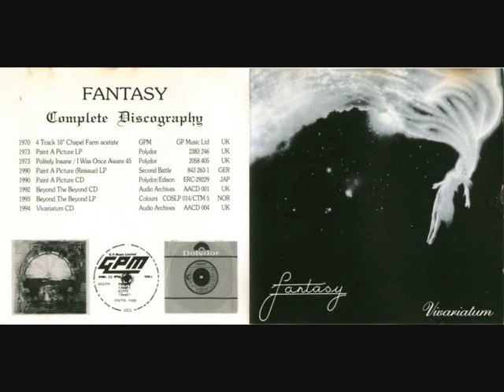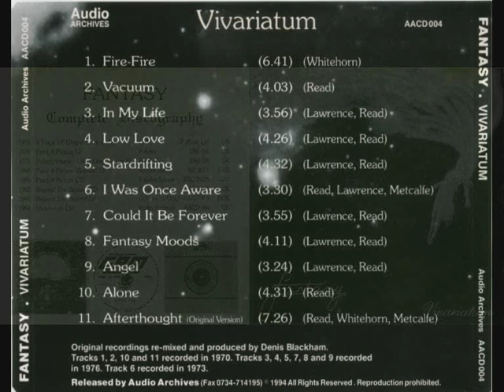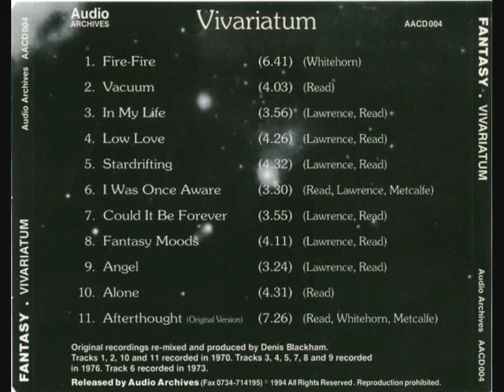"Afterthought" by Fantasy (UK, 1970)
The story of this band started at the Chapel Farm, a farmhouse near Gravesend (Kent) were the band had their first rehearsals. It was the family home of singer Paul Petley, other musicians were Geoff Whitehorn (electric guitar), Paul Lawrence (acoustic guitar/vocals), David Metcalfe (keyboards), David Read (bass guitar) and Brian Chatham (drums), later replaced by John Webster. The lead guitar was by the promising Bob Vann but he died in a car accident, he was replaced by Pete James. The new line-up FANTASY sent a demo tape to the label Decca and changed their name in FIREQUEEN. But Polydor was also interested and they pursuaded the band to sign for them. Again the band decided to change their name, it became FANTASY, a name that fitted more to the style and flavour of the music. The debut album was called "Paint A Picture" and released in '73 (now on CD). Soon FANTASY belonged to the past, the tapes for a next album remained in the vaults of time.

Fortunately the label Audio Archives released these tapes as a CD called "Beyond The Beyond". This one is an absolute beauty and it contains nine very refined compositions with warm vocals and 12-string acoustic guitars, flowing and sensitive electric guitar and lots of Hammond organ and Mellotron. The highlight on this album is the track Alexandrie (almost 9 minutes) with the Mellotron in all its splendor: majestic eruptions and beautiful waves along a typical Sixties sounding organ. A MUST! : : : Erik Neuteboom, The NETHERLANDS : : : Fan & official Prog Archives collaborator

- David Read / bass, double bass, vocals
- Paul Lawrence / 12 string guitar, vocals
- David Metcalfe / keyboards, clarinet, vocals
- Paul Petley / lead vocals
- Peter James / lead guitar, vocals
- Geoff Whitehorn / lead guitar
- Jon Webster / drums